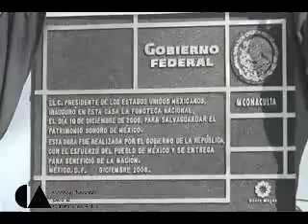Fonoteca Nacional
Con la inauguración de la Fonoteca Nacional se pone a disposición de los mexicanos el patrimonio sonoro de México.

El recinto se suma a los grandes espacios culturales del País para preservar la memoria sonora de México y con ello enriquecer el espíritu, cultura e identidad de las nuevas generaciones de mexicanos, dijo el Presidente Felipe Calderón, durante la inauguración.